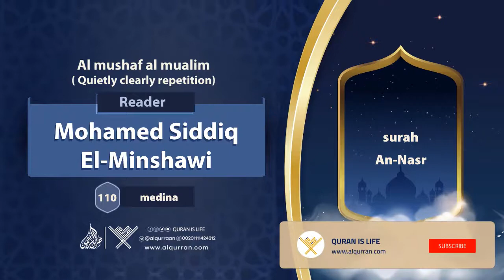surah An-Nasr {Quietly clearly repetition } {{110}} Reader Mohamed Siddiq El-Minshawi